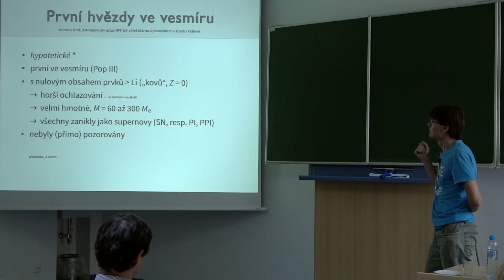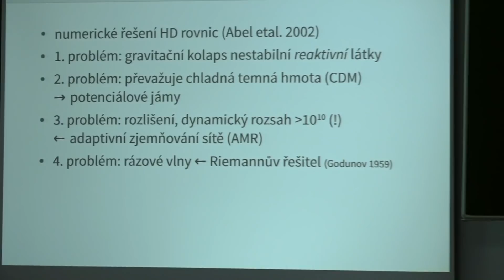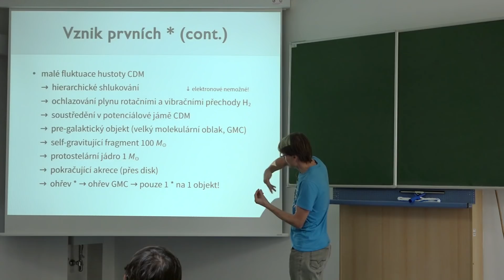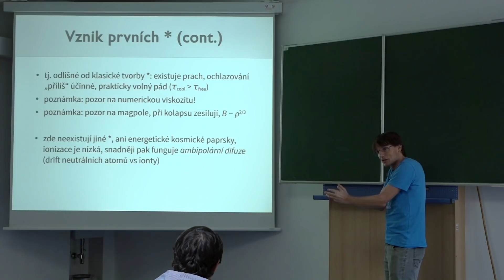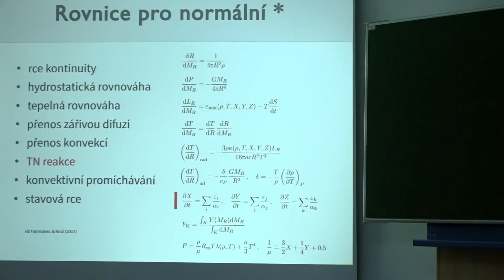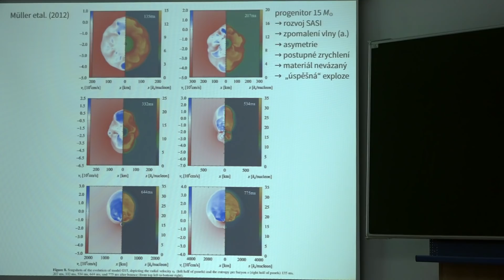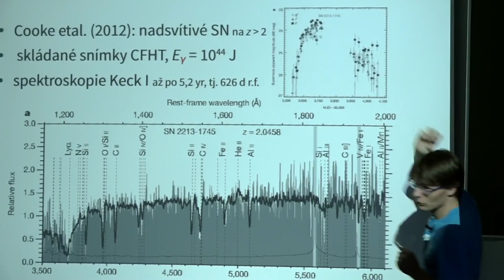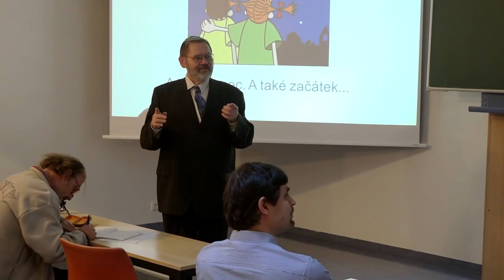Miroslav Brož - Nitro a vývoj (prvních) hvězd (KS ČAS, JČMF 27.10.2017)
Kosmologická sekce České astronomické společnosti a Jednota českých matematiků a fyziků v tomto roce uspořádaly veřejný Kosmologický seminář ke 100. výročí založení ČAS, který se konal v pátek 27. října 2017 v Modré posluchárně Matematického ústavu AV ČR a druhá přednáška zazněla na téma:
Nitro a vývoj (prvních) hvězd
doc. Mgr. Miroslav Brož, Ph.D. (Astronomický ústav UK)